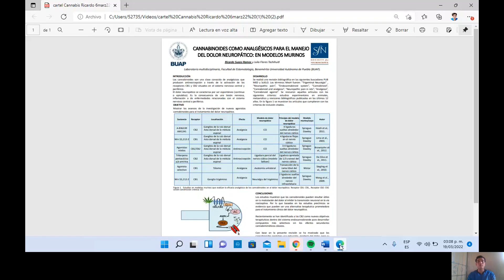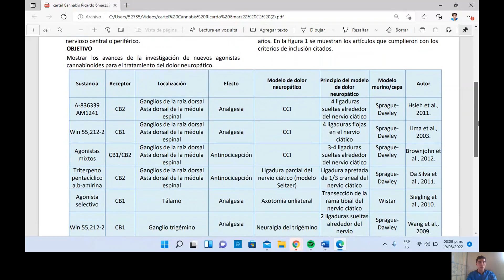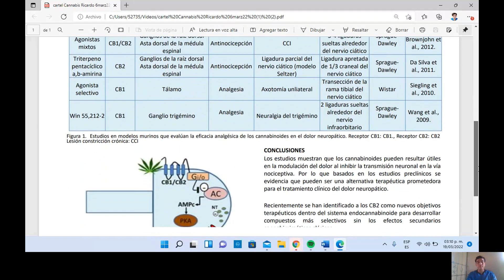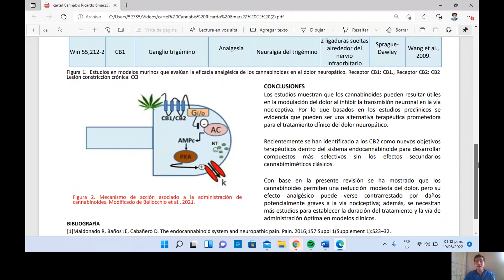Cannabinoides como analgésicos para el manejo del dolor neuropático: modelos murinos - SIC BUAP 2022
Presenta:
Ricardo Suazo Ramos

Autores:
Ricardo Suazo Ramos
Dra. Julia Flores Tochihuitl

Alumno de la Facultad de Estomatología